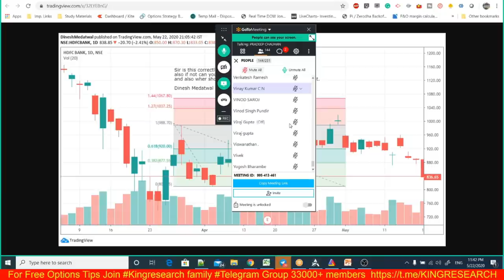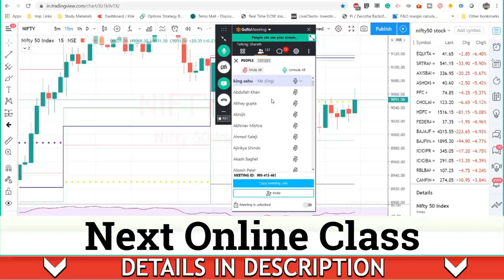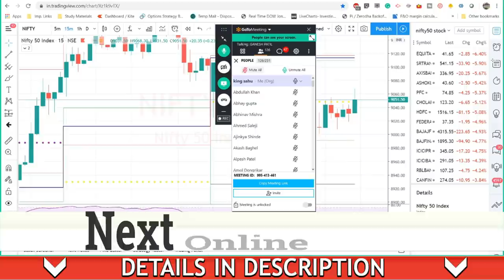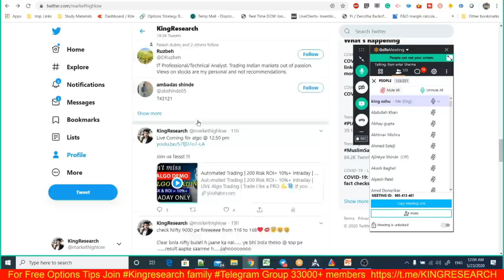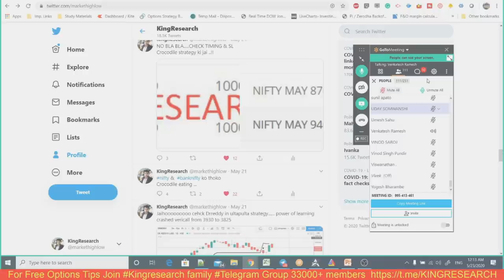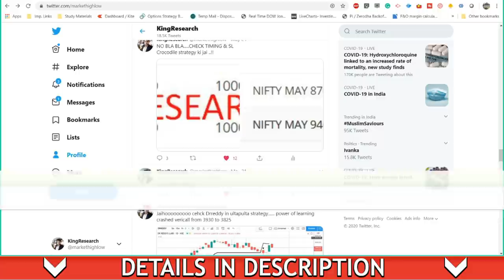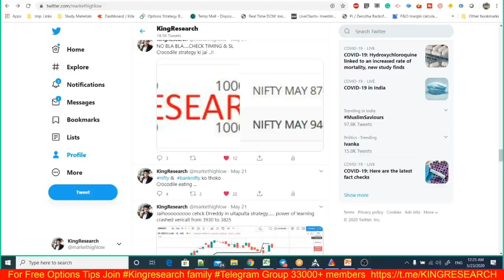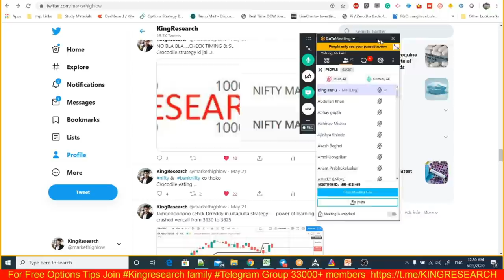25th Online Batch Students Feedback | Best Intraday Trading strategy | Stock Market Courses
Join Online Stock Market Course And Get A Profitable Trading Career in Share Markets, Currency market, Comex Market, and Forex Market too.
Stock Market Courses By Kingresearch
Our Motto- Learn & then Earn.

👉 BROKERAGE FLAT 20 (unlimited lots)

- No Indicator
- No Software
- Stock selection
- Positioning
- Money management
- Risk management etc
- 12 Years of practical knowledge
-Lifetime
-Lifetime Support

candlestick Strategy,
technical analysis,